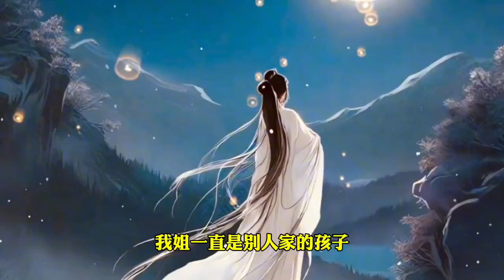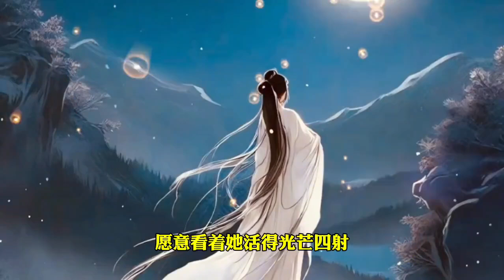短篇小说欣赏《双胞胎的姐姐》作者，刘小念